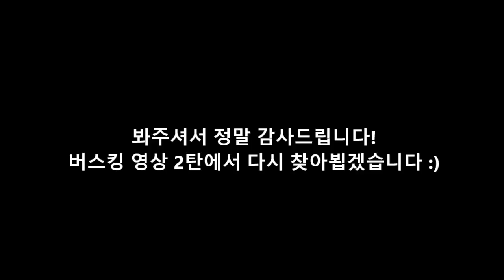181201 신촌 버스킹 1탄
인스타그램 아이디: ripkky0110

디지털피아노 최저가는 마음만은피아니스트 최저가몰